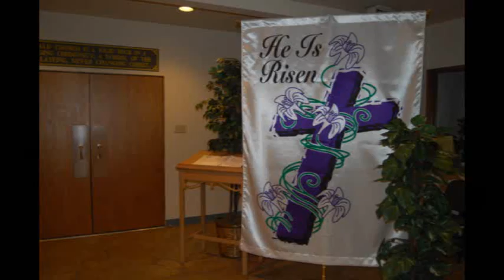Easter Part IV